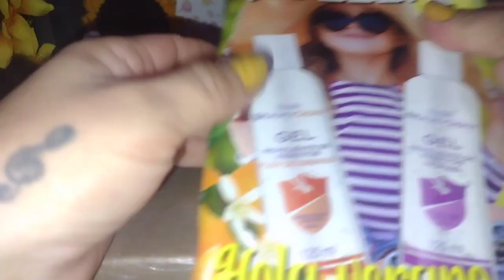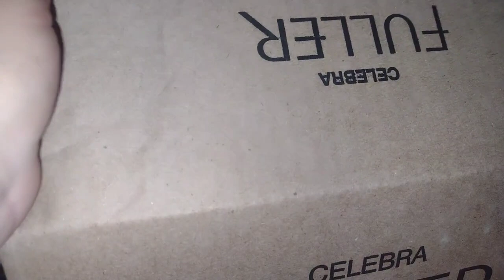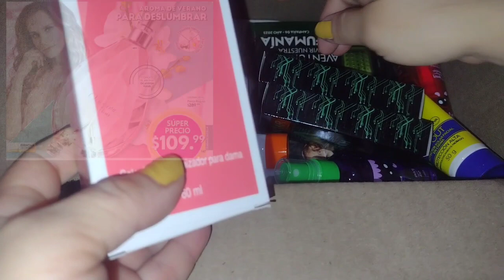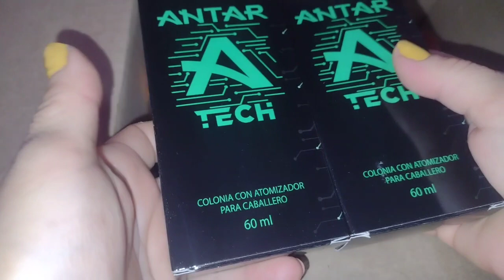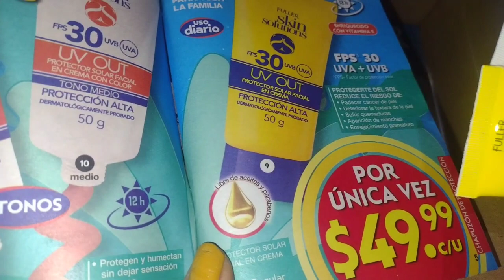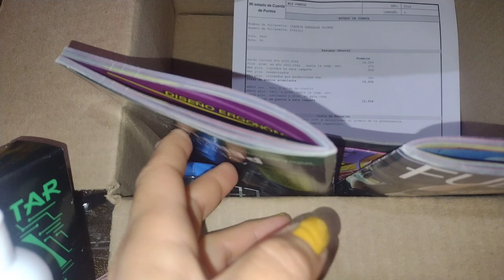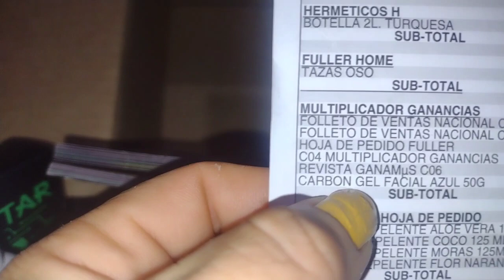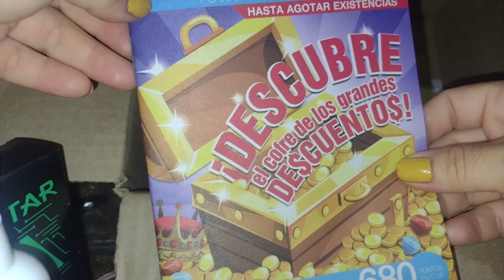Unboxing de Fuller c04//2023 unboxing fuller #2023